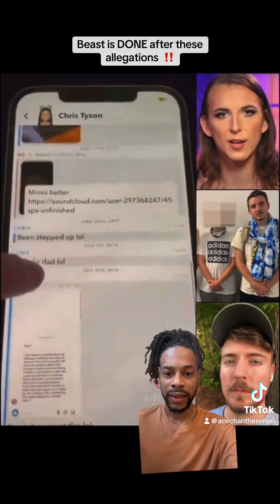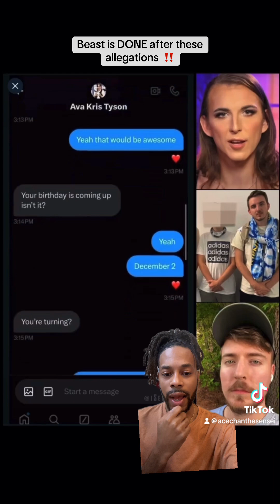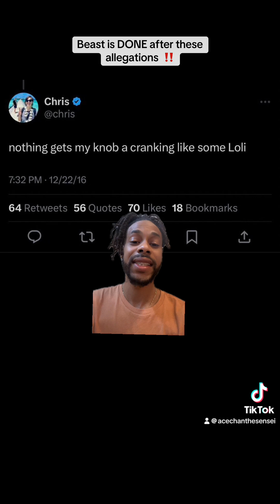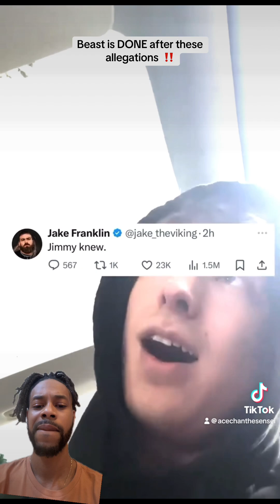Why I UNSUBSCRIBED from @MrBeast and his channel ‼️